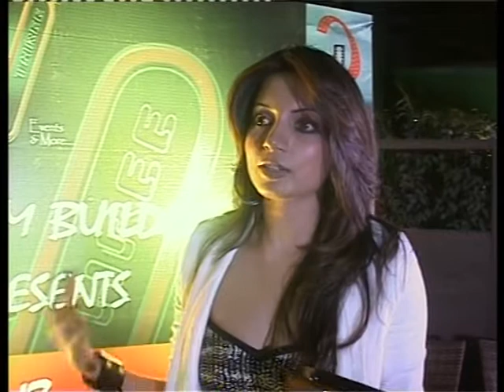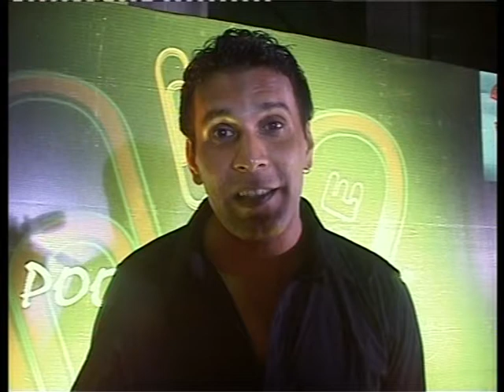V3 Event Management Company Launch Party - Melissa Pais, Kavita Kaushik, Shama Sikander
Watch V3 Event Management Company Launch Party - Melissa Pais, Kavita Kaushik, Shama Sikander.